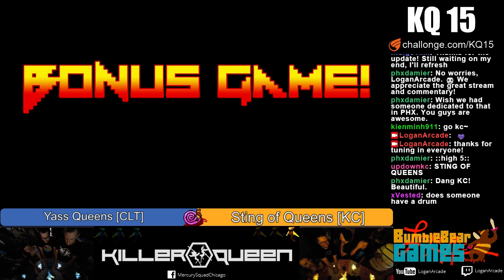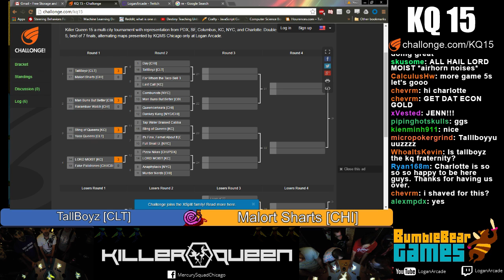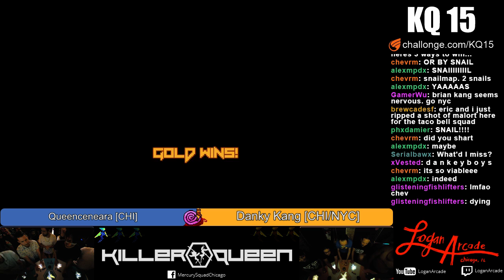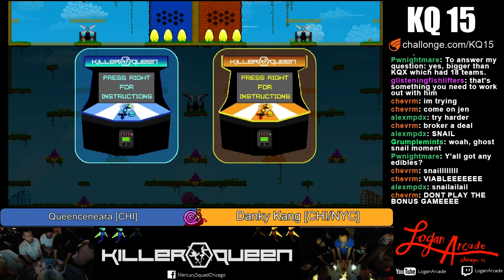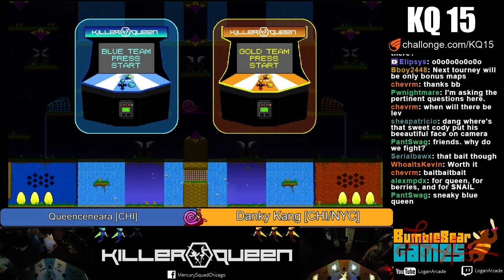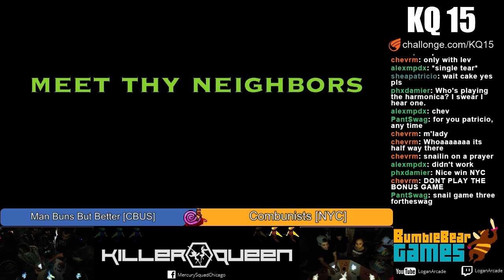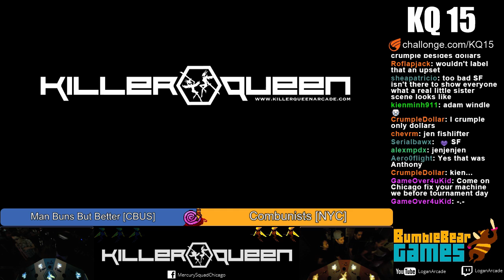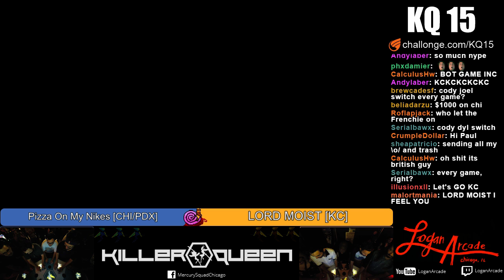KQ 15: Part II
KQ Part II
Due to stream problems broken up into 5 parts

Killer Queen 15 a multi city tournament with representation from PDX, SF, Columbus, KC, NYC, and Charlotte. Double elimination best of 5, best of 7 finals, alternating maps presented by KQMS Chicago only at Logan Arcade.